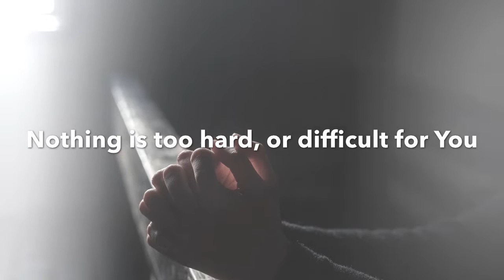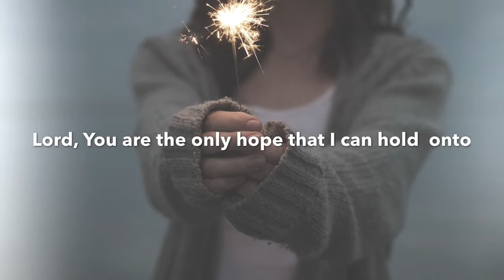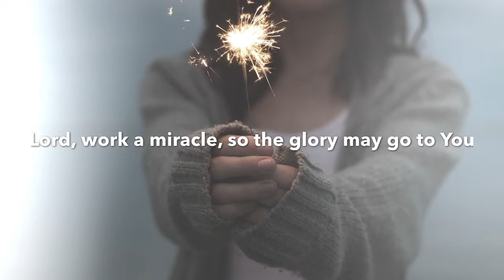Miracle Working God - Live version - Carol Lee Sampson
A live recording of a song I wrote way back. God hears your heart’s cry! From the album
'Always Near'